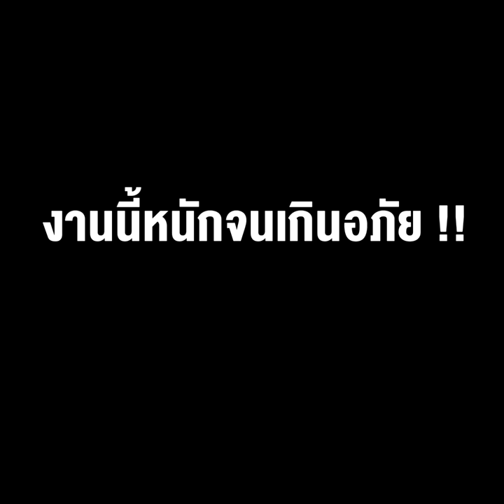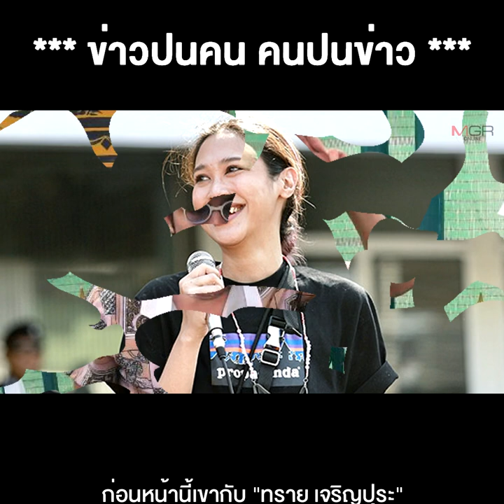กรรมเป็นเครื่องชี้เจตนา ผิดแล้วผิดอีก “แอมมี่” เผาพระบรมฉายาลักษณ์ งานนี้หนักจนเกินอภัย !!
03/03/2021 กรรมเป็นเครื่องชี้เจตนา ผิดแล้วผิดอีก “แอมมี่” เผาพระบรมฉายาลักษณ์ งานนี้หนักจนเกินอภัย !!